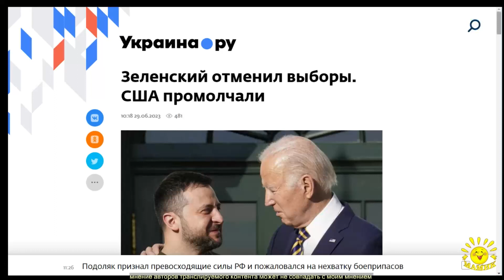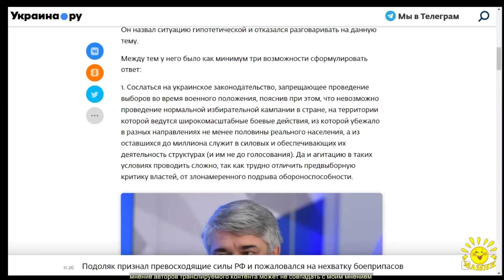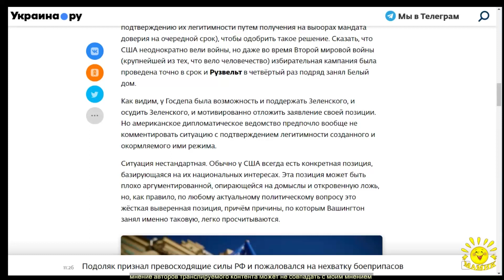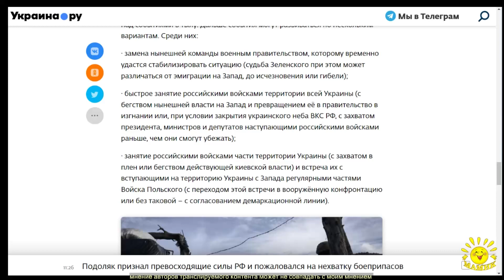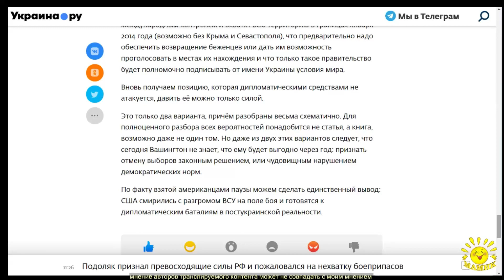Р. Ищенко. Зеленский отменил выборы. США промолчали